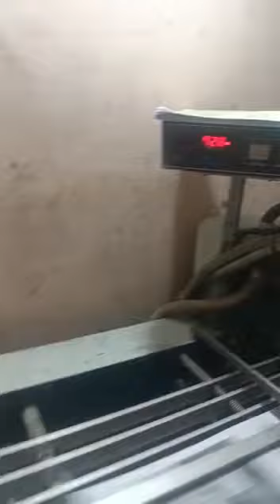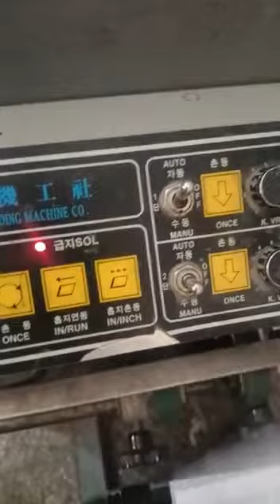pepar folding machine